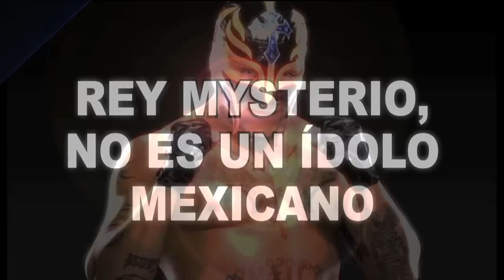MYZTEZIS CALIENTA SU DUELO CON REY MYSTERIO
En entrevista, Myzteziz aseguró que el amo del 619 no es un consagrado en México ya que se hizo en la lucha americana.